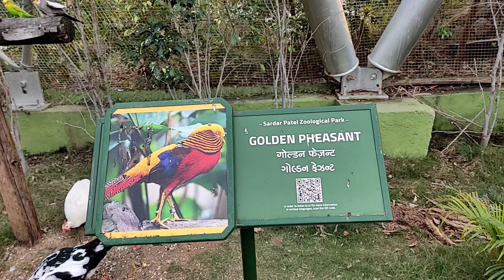JUNGLE SAFARI - Sardar Patel Zoological Park 2024 | Statue of Unity#vlogging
इस वीडियो में आप statue of unity के पास स्तिथ jungle safari ओर pets zone देखेंगे, statue of unity gujarat ke kevadia में स्तिथ है, शानदार अनुभव रहा मेरा यहां, ओर आशा करता हु आपको भी यह वीडियो पसंद आएगा, अगर आपको यह वीडियो पसंद आये तो इसे like share और चैनल को subscribe करना न भूले, आप

अपना सुझाव comment करके दे!

धन्यवाद.

Jungle Safari Ticket - 200/-

Pets Zone Ticket - 50/-

JUNGLE SAFARI - Sardar Patel Zoological Park 2024 | Statue of Unity